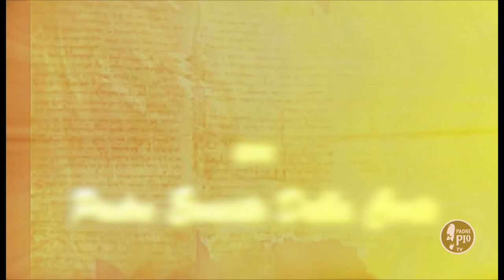Conversazioni Bibliche - Maria madre di Dio